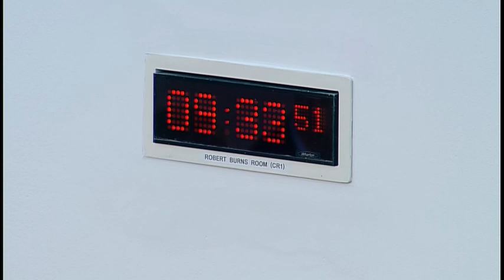Environment, Climate Change and Land Reform Committee - 26 June 2018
1. Decision on taking business in private: The Committee will decide whether to take items 4,5, 6 and 7 in private.

2. Register of Controlling Interests in Land: The Committee will take evidence from-
Keith Connal, Deputy Director, Natural Resources, Pauline Davidson, Head of Land Reform Policy Team, Andrew Ruxton, Solicitor, Head of Land and Crown Estate Branch, and Graham Watson, Senior Policy Officer, Land Reform Policy Team, Scottish Government.

3. Climate Change Bill (in private): The Committee will consider its approach to scrutiny of the Bill at Stage 1.

4. Register of Controlling Interests in Land: The Committee will consider its approach to the inquiry.

5. Draft Budget 2019-20: The Committee will consider its approach to the inquiry.

6. Marine Environment: The Committee will consider its approach to the inquiry.

7. Work Programme: The Committee will consider its work programme.